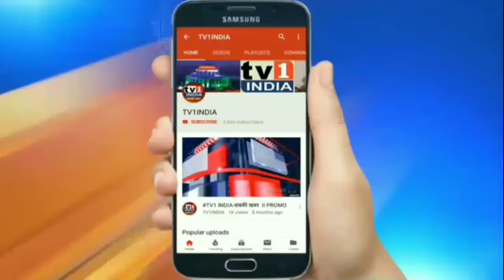PM MODI ने युवाओं से क्या मांगा योगदान | युवा दिवस पर किया संबोधन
राष्ट्रीय युवा दिवस के अवसर पर प्रधानमंत्री नरेंद्र मोदी ने युवाओं से स्वामी विवेकानंद से प्रेरणा लेने का आव्हान किया. प्रधानमंंत्री लखनऊ में युवाओं को संबोधित कर रहे थे. उन्होंने कहा कि भारत विश्व में सर्वाधिक युवाओं का देश है इसलिए राष्ट्र के निर्माण में आपकी अहम भूमिका हो सकती है. उन्होंने युवाओं को देश के लिए योगदान की अपील की.देखिए क्या कहा पीएम मोदी ने...